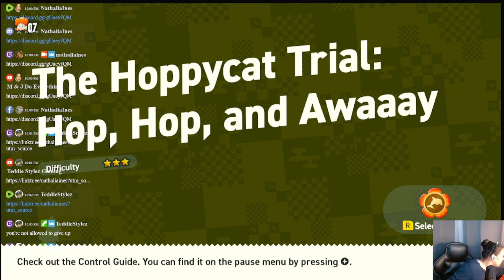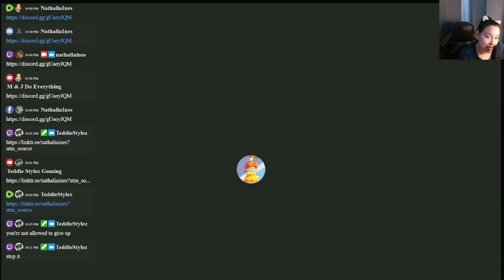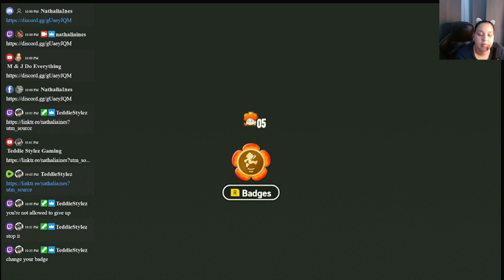Super Mario Wonder: the Hoppycat Trial Hop, Hop, and Away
the Hoppycat Trial Hop, Hop, and Away
🌟 Dive into the enchanting world of Super Mario Bros. Wonder with the mesmerizing intro cutscene! 🌈 Join us as we witness Mario's latest adventure unfolds in a beautifully crafted cinematic experience.
🎮 Immerse yourself in the magic, nostalgia, and wonder as familiar characters come to life in stunning detail. Will Mario face new challenges? What mysteries await in this captivating rendition? Grab your controllers and get ready for a delightful trip down memory lane blended with exciting new twists!